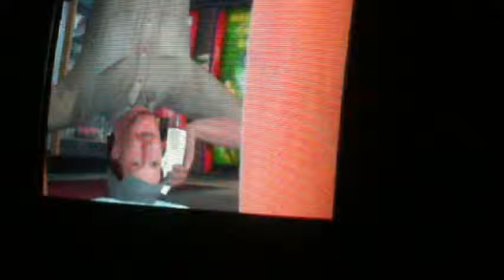let's play tony hawks underground pt.2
we had some fun with this one, it's slightly zoomed so you can see better hope you like it!
we beat manhattan in one vid!